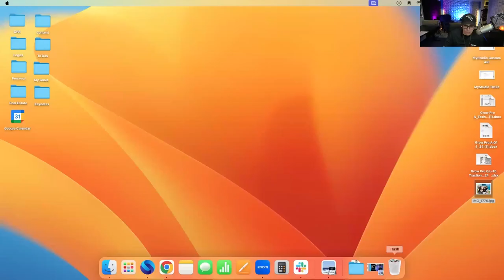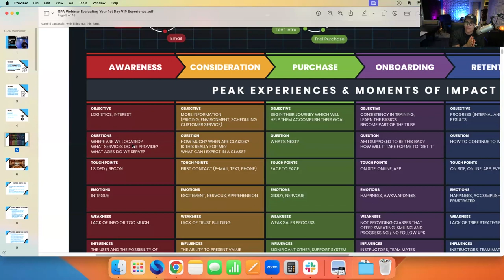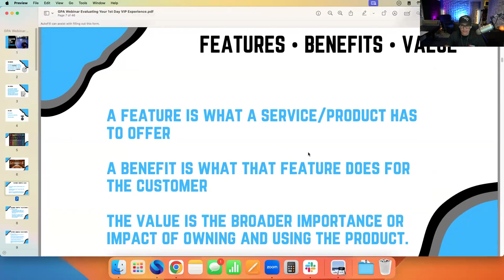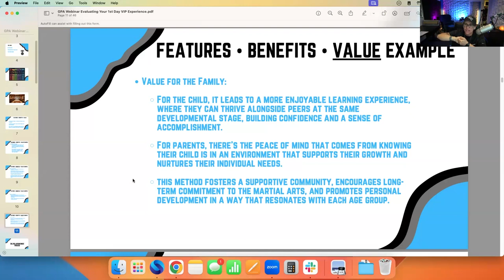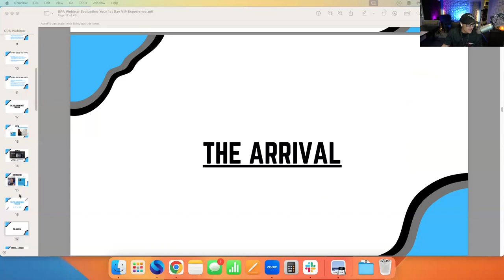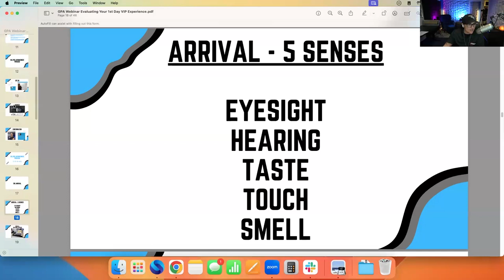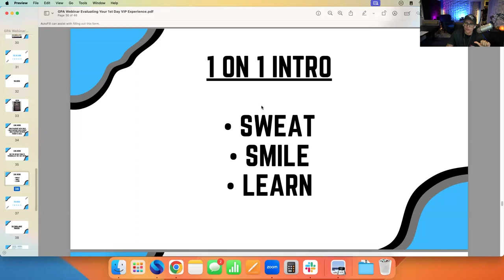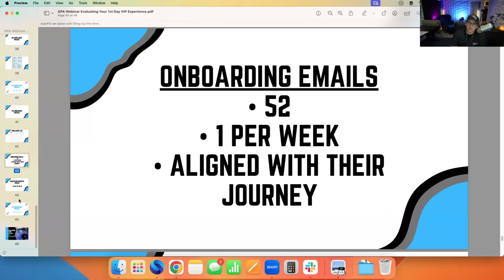Evaluating Your 1st Day Experience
This Webinar is dedicated to understanding and enhancing the VIP experience for all incoming martial arts prospects.

First impressions are pivotal in any industry, and creating an unforgettable first day can set the tone for a student’s journey with your school.

We’ll explore strategies to ensure each new student feels valued, engaged, and excited from the moment they step into your Academy.

As always, expect actionable insights on personalizing the welcome process, fostering a supportive environment, and implementing feedback mechanisms to continually refine the first-day experience.

Focusing on leveling up your 1st Day Experience will help you to boost enrollment conversions and set your school apart.

Don’t miss this opportunity to transform your approach and create lasting bonds with your students from day one.

School Owners,

We cannot deny the huge impact of social media and digital marketing on your Martial Arts Business. You must be omnipresent…but just being online isn’t enough – you have to have an effective online marketing strategy.

That’s where Grow Pro Agency steps in.

Imagine what it would be like to double your sales in the next few months… while spending the same (or even less) on your Martial Arts marketing?

Your revenue would skyrocket… you’d feel secure about making payroll… you wouldn’t have to spend sleepless nights worrying about money… you’d finally be able to relax and start enjoying your life.

We want to give you a FREE Marketing Audit where we’ll review your social media platforms and website, spy on your competitors, and do a thorough inspection of your online marketing. Then, we’ll talk with you about your goals for your business. We’ll use this knowledge to develop a custom martial arts marketing action plan specifically for your business.

This is not a sales call, and there’s no obligation for you to hire us or to use any of our martial arts marketing services.

Our goal is to take over the technical and strategic aspects of your Digital Marketing…so you can spend your time and focus on what you love…the Martial Arts.